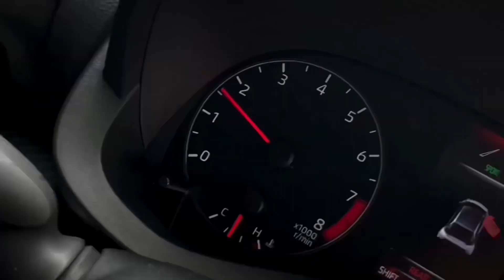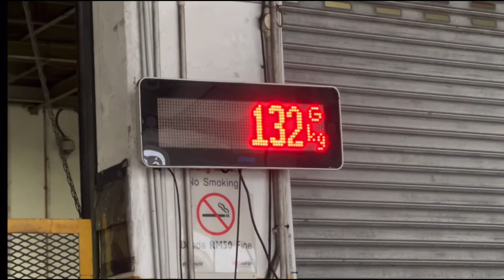2022 GTB RECAP ❤️‍🩹